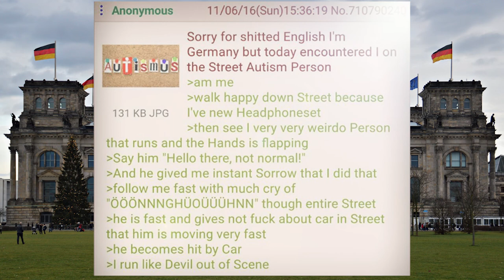Dramatext #5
Germany picture by Tobias Nordhausen